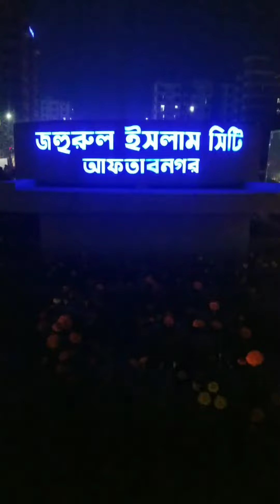watermelon, স্ট্রবেরি, তরমুজ।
৫৫০ টাকা স্ট্রবেরি, ৮০ টাকা কেজি তরমুজ।